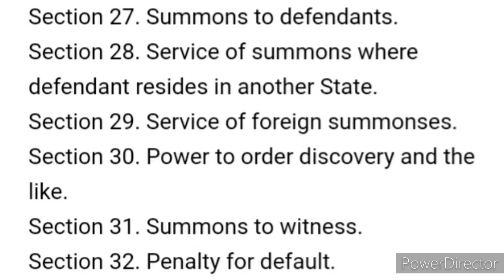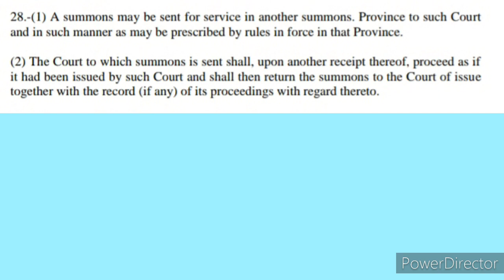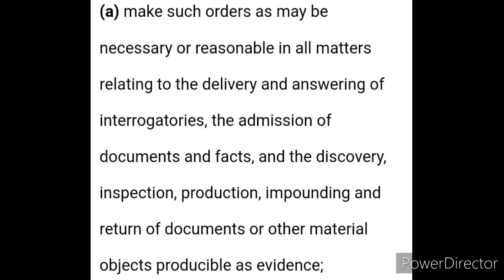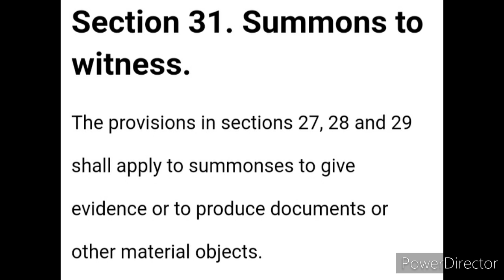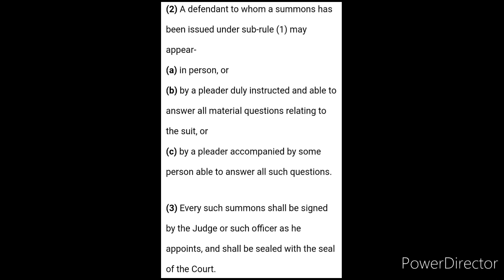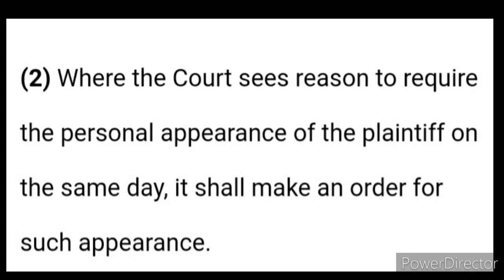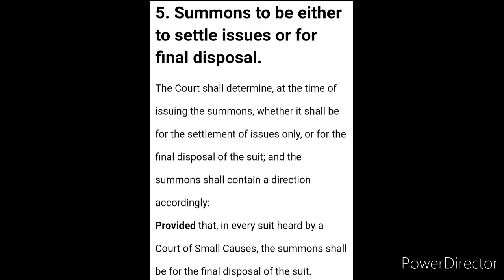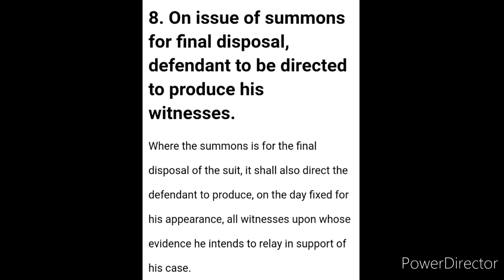Order 05 |Read with section 27 to 32 |Code of Civil Procedure 1908|Rule 1 to 8| Part-1 | 2020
In Next Lecture
We will cover Part-2 with remaining orders